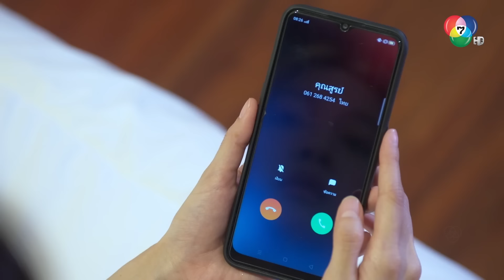กำไลนั้นสำคัญกับฉัน ฉันจะเอาคืนจากเธอให้ได้! l HighLight l ขวัญหล้า EP.13 l BUGABOOINTER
รับชมละครย้อนหลัง

รายชื่อนักแสดง ละครขวัญหล้า

เกียรติภูมิ บันลือชัยฤทธิ์ รับบท สูรย์
คริษฐา สังสะโอภาส รับบท ปานแก้ว
ฐณธรณ์ ธัญญกรกุล รับบท มโน
สุพิชฌาย์ ศรีสวัสดิ์ รับบท ทิพย์
อภิสรา วงศ์ทัศนีโย รับบท ปิยะนาถ
ศิตา ชุติภาวรกานต์ รับบท ฟองฟ้า
พสธร ทรงถาวรทวี รับบท ทรงวิทย์
ปิยะดา เพ็ญจินดา รับบท ทองเย็น
ฐปนัท สัตยานุรักษ์ รับบท เจ้าแสนเมือง
พงษ์ประยูร ราชอาภัย รับบท เจ้าแสนฟ้า
ประถมาภรณ์ รัตนภักดี รับบท พวง

ออกอากาศ ทุกวันจันทร์-ศุกร์ เวลา 19.00 น. ทาง Ch7HD กด 35